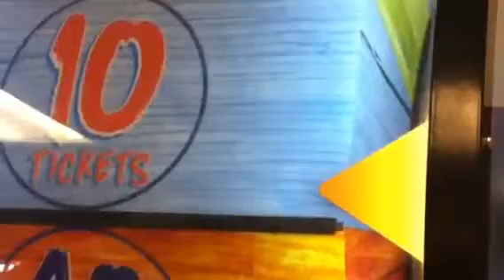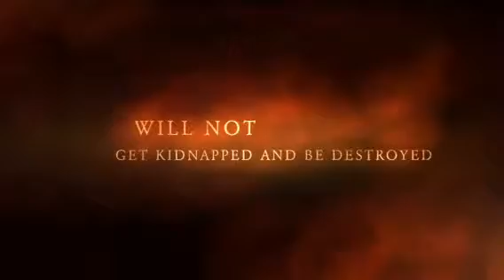All 2 SCOOBY-DOO trailers from iMovie (HD)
These are now my two favorite SCOOBY-DOO movies.